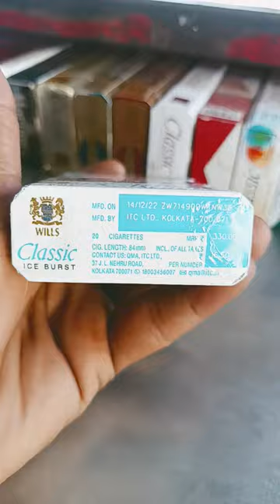Classic ICE BURST